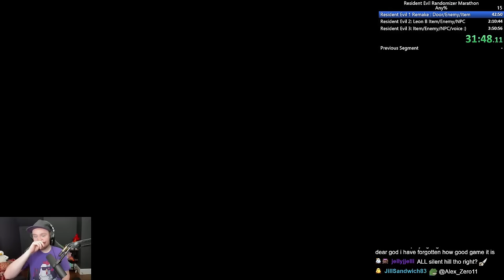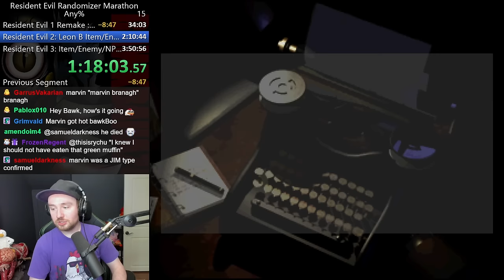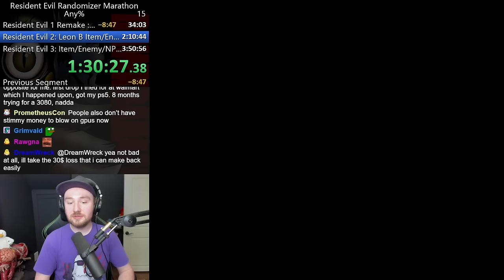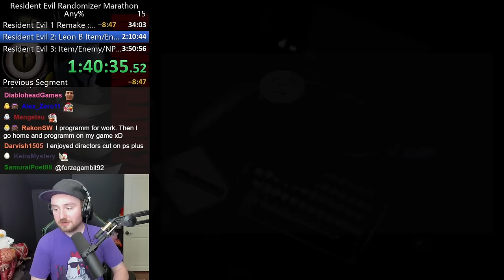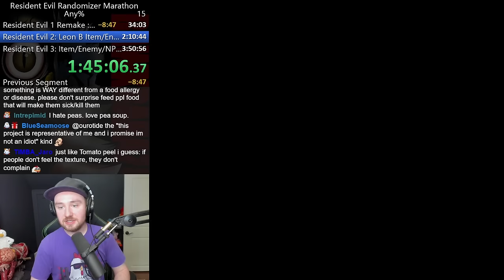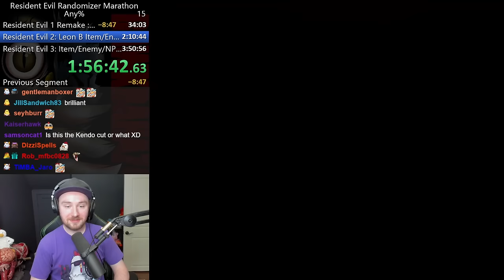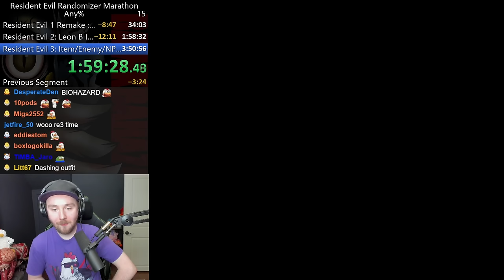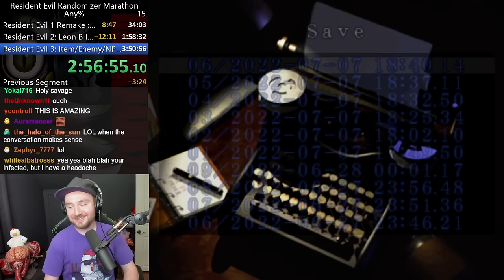I played 3 CRAZY Resident Evil Randomizers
Did a little RE Randomizer marathon this week that ended up being pretty awesome :D